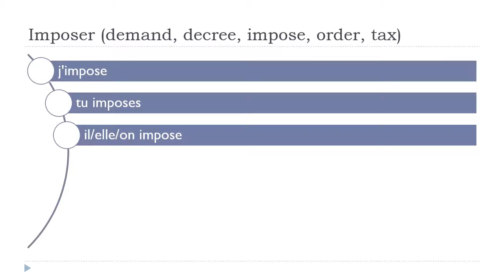Aprende francés con Vincent = Imposer # Indicatif Présent